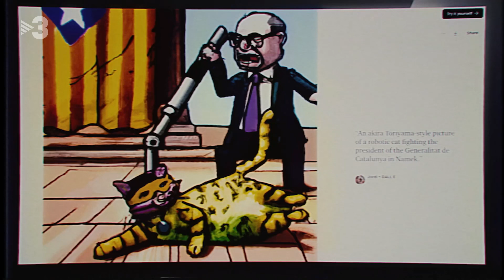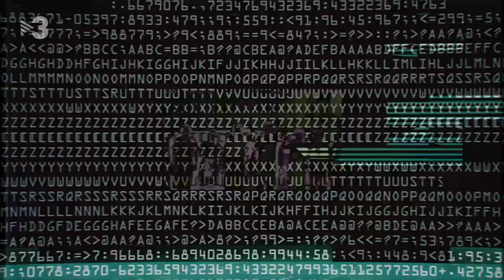Què és el ChatGPT? - Polònia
Si últimament heu sentit a parlar sobre la intel·ligència artificial i el ChatGPT, però encara no sabeu ben bé com funciona, us hem preparat una classe magistral, abans que ens quedem tots sense feina.